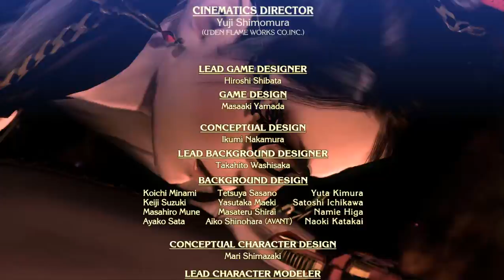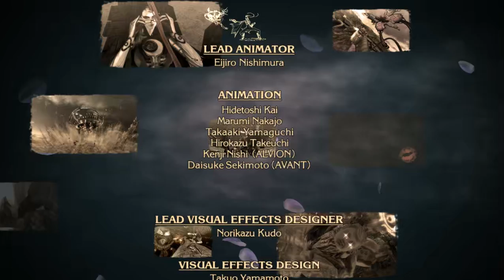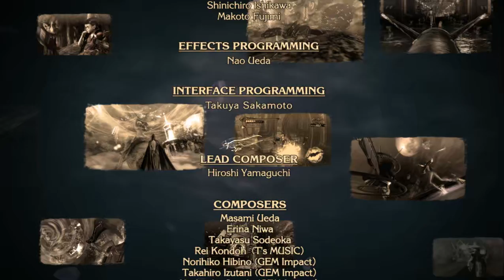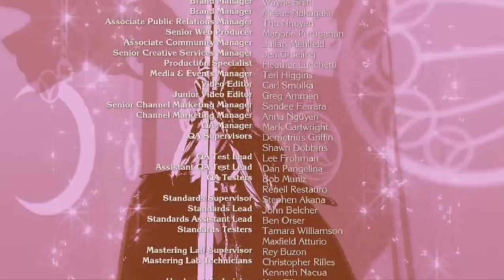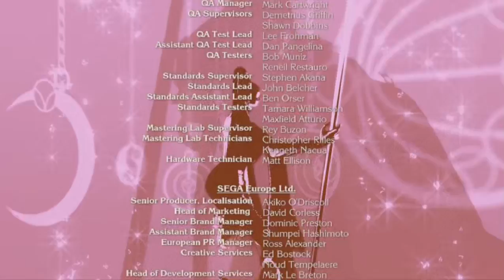Bayonetta - Gameplay Part 18 - Chapter 17 - Final Boss - Bayonetta Dance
Bayonetta - Gameplay continue